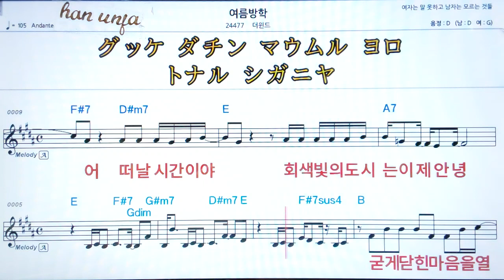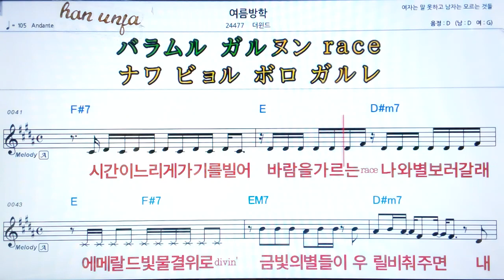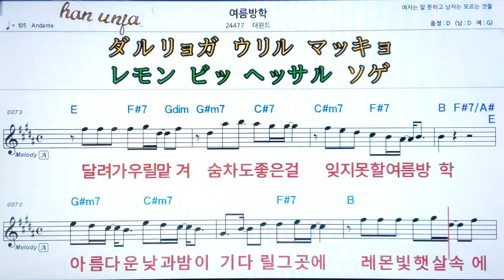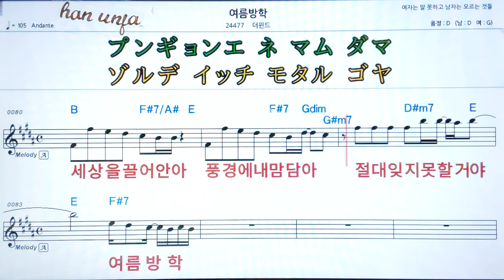💖여름 방학/더원드 👍MR,가라오케 악보 코드 가사 ,Karaoke반주